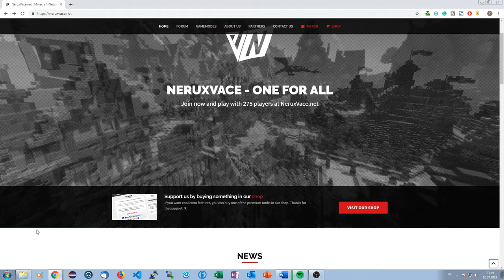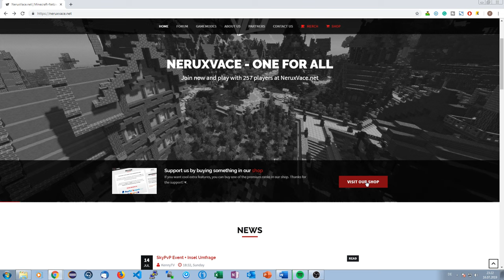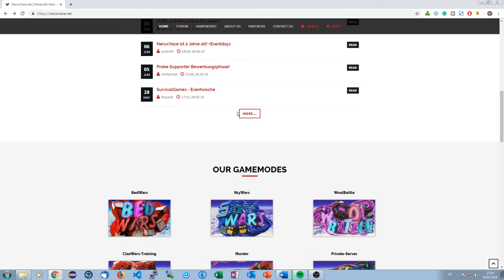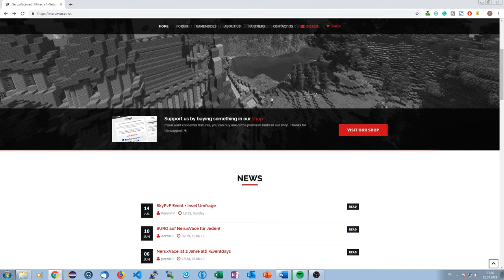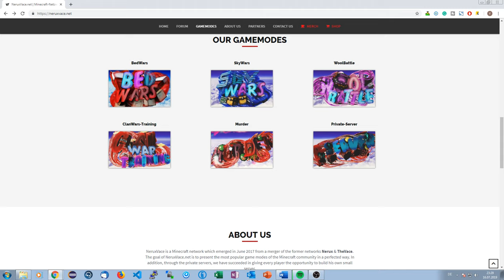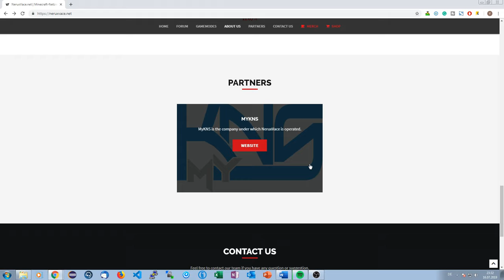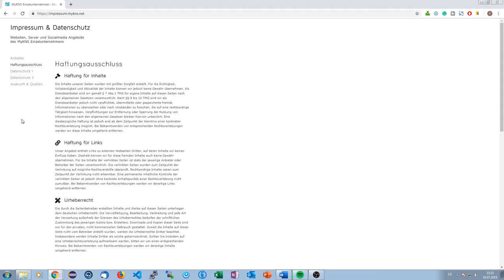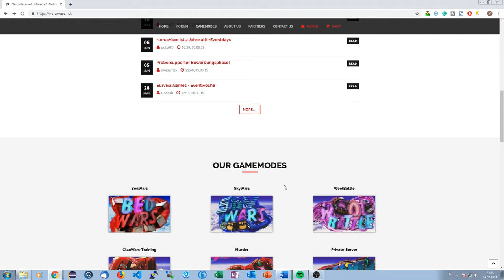UI-Talk #005 | neruxvace.net | YellowPhoenix18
In dieser Tutorialreihe geht es um UI-Design. Ich bewerte Webseiten hinsichtlich des UI-Designs, gehe aber auch Tipps, wie man seine Seite besser gestalten kann.

Das Video heute dreht sich um die Seite . Solltet ihr auch Webseiten haben, die ich bewerten soll, schreibt es mir doch gerne in die Kommentare.

► Social-Stuff ◄

→ TeamSpeak: ts.yellowphoenix18.de